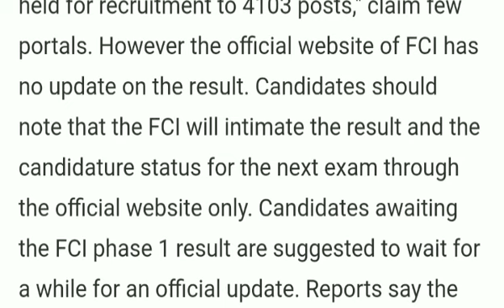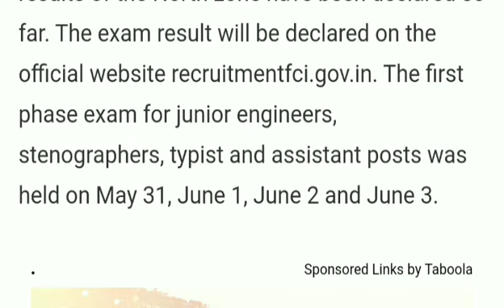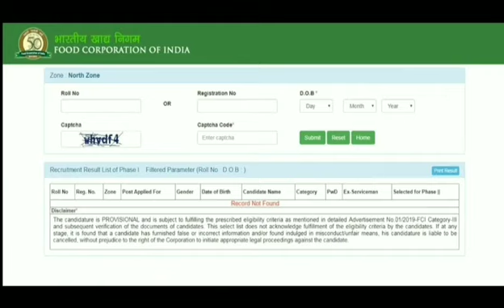FCI PLEASE 1 EXAM RESULT 2019 LATEST UPDATE TODAY/ FCI EXAM 2019 RESULT UPDATE/ FCI PHASE 1 RESULT